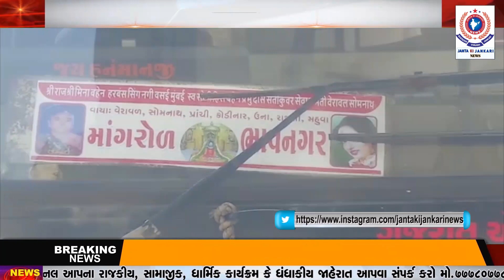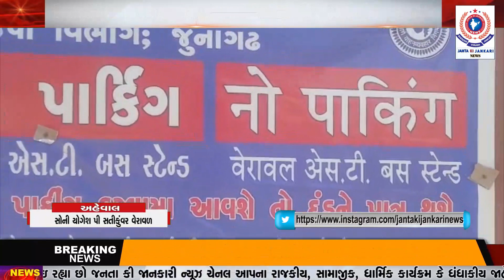વેરાવળ માંલોહાણા જ્ઞાતિ ના અગ્રણી ના સહયોગ થી એસટી મુસાફરોને સુવિધાઓ પૂરી પાડવા પ્રયત્નસિલ